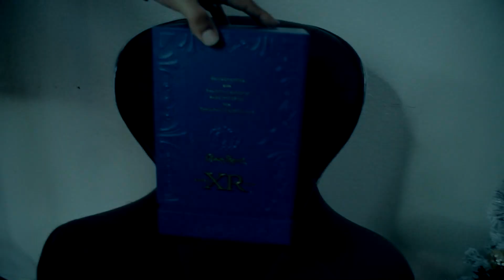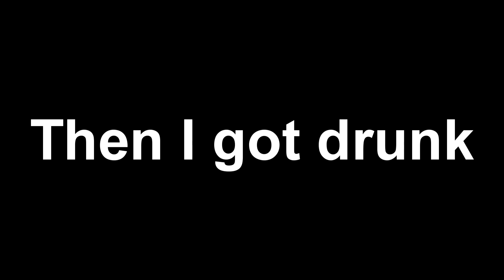MY BIRTHDAY NOLEY January CAPRICORN SEASON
MY BIRTHDAY NOLEY January 7th CAPRICORN SEASON